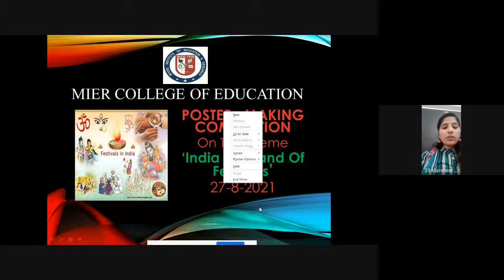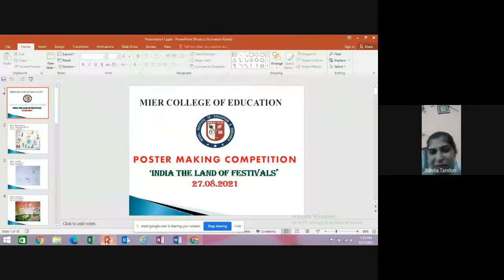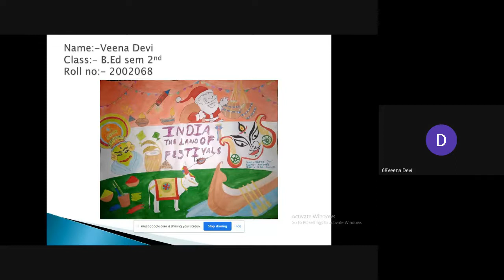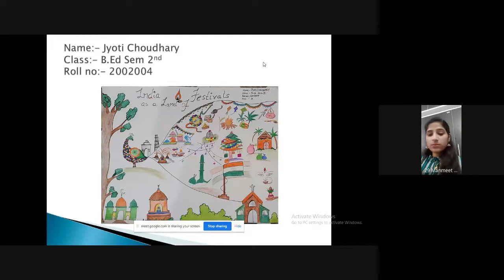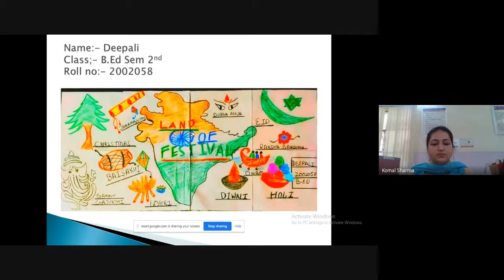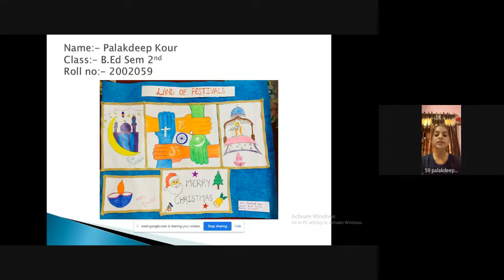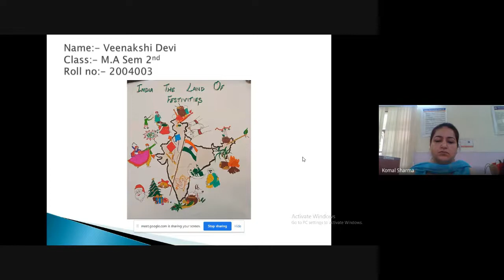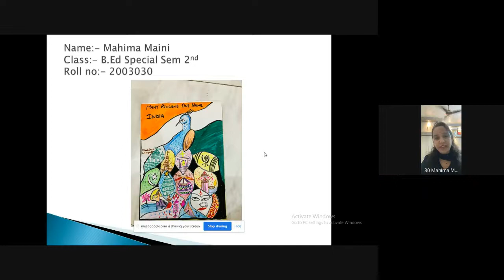Poster Making Competition at MIER College of Education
Co-Curricular Committee of MIER College of Education organized an online postermaking competition on the theme “India the Land of Festivals.” Prof. Adit Gupta, Director and Principal, MIER College of Education, Mrs. Rupa Gupta, Joint Director MIER, HoD PG Department, Dr. MoolRaj Sharma, HoD UG Department, Dr. Rohnika Sharma, Deputy HoD’s of PG and UG Department Dr. Nishta Rana and Dr. Monika Bajaj, along with the faculty members and students of both PG and UG Department
attended the event.
Mrs. Sahiba from M.Ed welcomed the dignitaries, faculty members, students and participants. More than 13 students of both UG and PG department actively participated in the poster making competition showcasing their creative and artistic skills.
The judges of the event were Ms. Sunita Gandhi, Faculty of fine arts, Model Academy School and Ms. Maneka Khanna, Coordinator Humming Buds-The preschool Of MIER. Based on the results given by the jury, Ms. Veena Devi from B.Ed bagged 1st position, Ms. Shurti Gupta from B.Ed won 2nd  position, Ms. Jyoti Choudhary from B.Ed bagged 3rd place and Ms. Mahima Maini from B.Ed Special Education clinched 4th position.
A formal vote of thanks was presented by Ms. Nikita Mahajan from B.Ed and the program was ably conducted by Ms. Manmeet Kour from B.Ed Special Education under the guidance of Mrs. Komal Sharma Convener and Mrs. Ruchika Sharma Co-Convener of Co-Curriculum Committee.